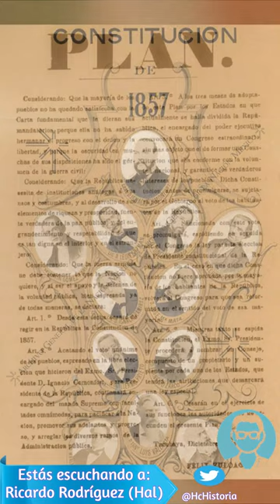Ignacio Comonfort: Presidente de México #26. ¿El más olvidado de todos?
Hay presidentes olvidados e incluso ignorados en la Historia de México. Y luego está Ignacio Comonfort, que cualquier logro que haya obtenido en la vida es confundido por el de algún otro presidente o simplemente ni lo topa la población.

Originario de Puebla,  se incorporó al ejército mexicano para combatir junto con Santa Anna a Anastasio Bustamante, en 1832; también defendió al país contra la invasión estadounidense y ocupó distintos cargos en la administración.

Uno de sus momentos cumbres vino cuando se adhirió a la Revolución de Ayutla para derrocar la dictadura de Santa Anna, obteniendo la victoria y sustituyendo a Juan Álvarez como presidente a partir del 11 de diciembre de 1855, siendo parte vital de la aplicación de distintas leyes que tenían como objetivo final reformar la vida del país. Promulgó la Constitución de 1857 y trató de mantener una política conciliadora, sin éxito. Aunque fue electo como presidente constitucional en diciembre de ese año, decidió desconocer la Carta Magna que él mismo promulgó y dio un autogolpe de estado mediante el Plan de Tacubaya, siendo dejado de lado por la facción conservadora de los alzados.